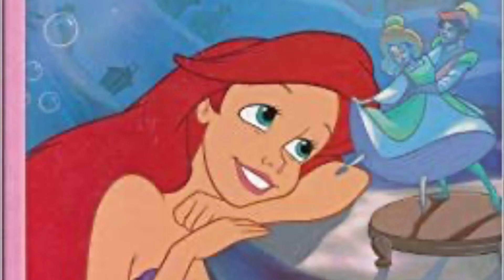What Do You Think Of This Picture? #1446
It’s wonderful.